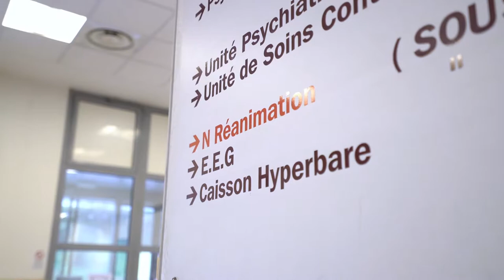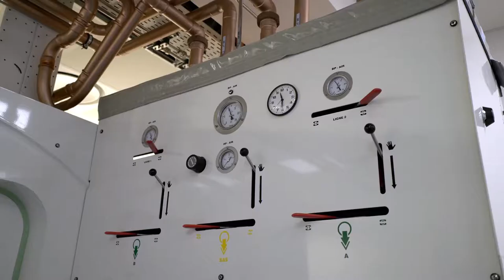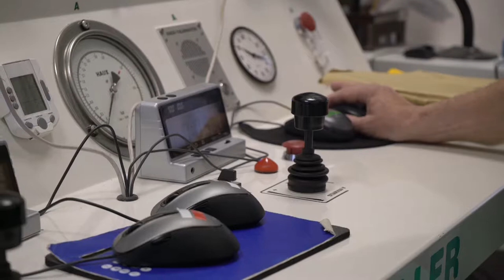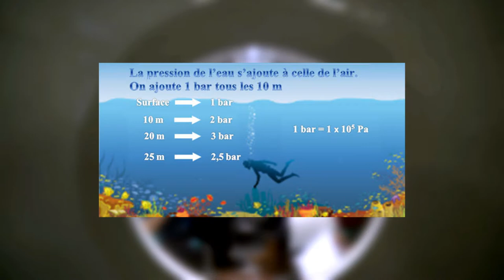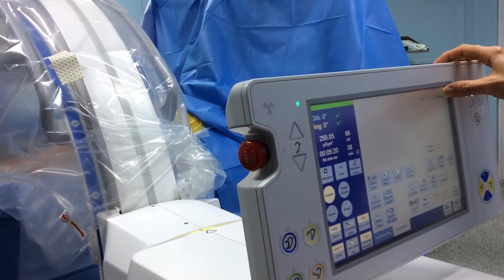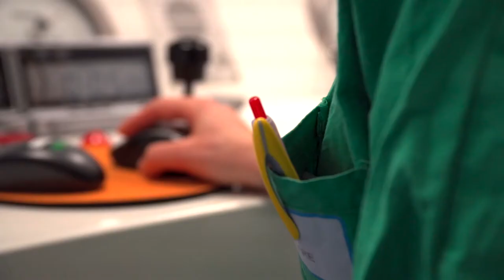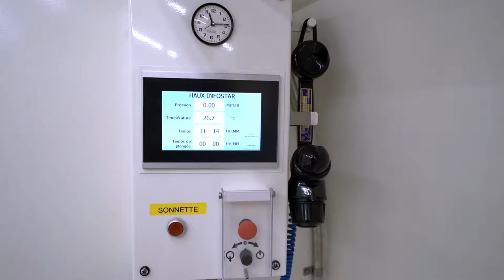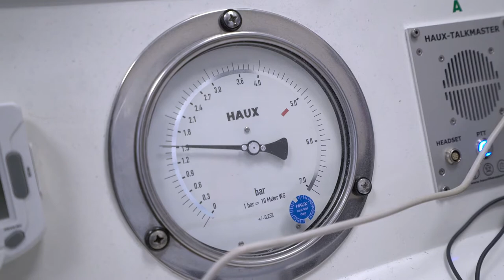"Votre santé" #17 sur TLM – Médecine hyperbare (Avril 2018) - Pr Joffre – Dr Arscicot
Le magazine "Votre Santé" s’intéresse ce mois-ci à la médecine hyperbare et à ses bienfaits, par exemple pour la chirurgie vasculaire. Découvrez le caisson hyperbare de l'hôpital Edouard Herriot avec le Dr Thierry Joffre, responsable du centre de médecine hyperbare? Celle-ci permet de traiter différentes pathologies grâce à 2 effets combinés : l’augmentation de pression, qui permet d’éliminer les bulles d’air dans les tissus du corps humain, et leur réoxygénation via une pression partielle en oxygène plus importante. Nathalie Tomasso, cadre de santé, nous parle de l'accompagnement des patients anxieux, en particulier via l'hypnose. Enfin, le Dr Matthieu Arsicot, chirurgien vasculaire et endovasculaire, explique la valeur ajoutée de la médecine hyperbare en post-opératoire et son potentiel en pré-opératoire. Une patiente qui a bénéficié d'un traitement par oxygénothérapie pour la cicatrisation d'une plaie difficile témoigne.